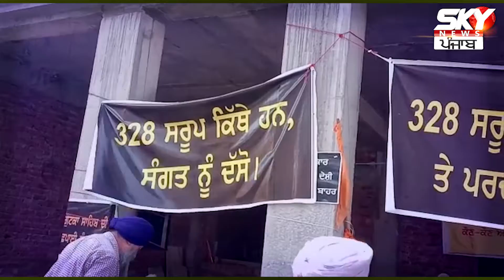1000 ਪੰਨਿਆਂ ਦੀ ਰਿਪੋਰਟ ਨਹੀਂ ਪਹੁੰਚੀ Sikh Jathebandi ਤੱਕ: ਮੁੱਛਲ | Latest Punjabi News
328 Pawan Saroop ਦੇ ਮਾਮਲੇ ‘ਚ Sikh Jathebandi ਦਾ ਰੋਸ ਜਾਰੀ

SGPC 328 Pawan Saroop Mamla | SGPC Task Force | Sikh Jathebandi | Sikh Community | SGPC | Sikh Jathebandi Protest | Sikh Jathebandhi Latest News 2020 | Sikh Jathebandhi News